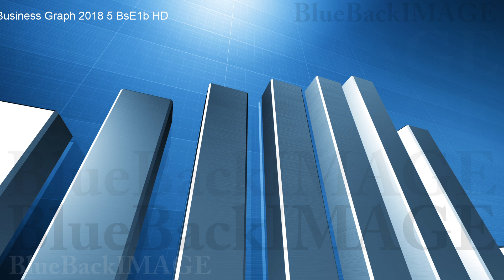Business Economy Data Graph Chart Bar Growth Success 5 BsE1b